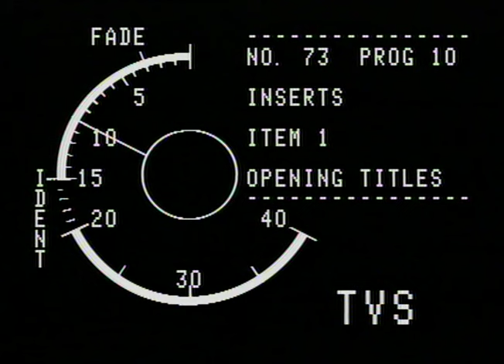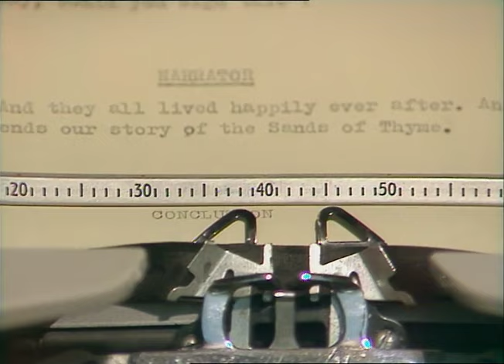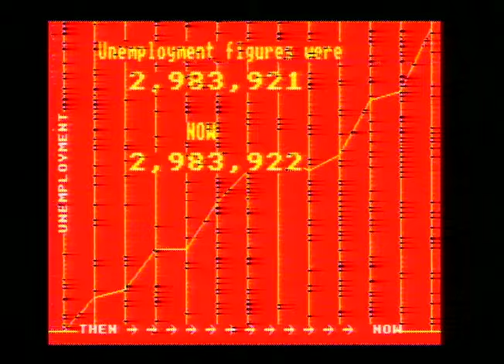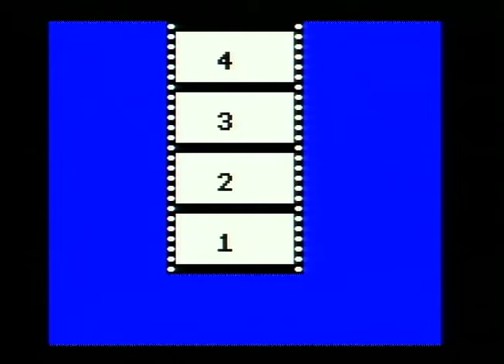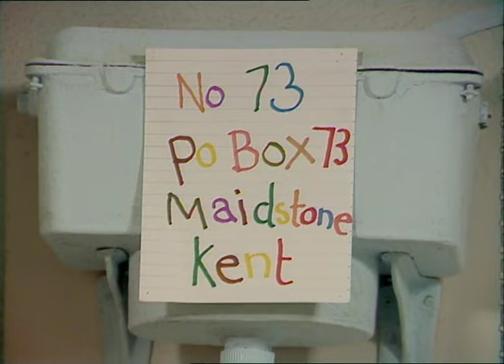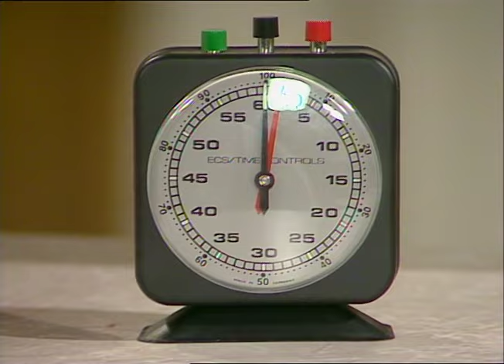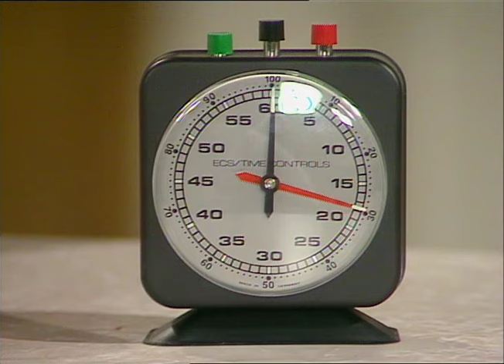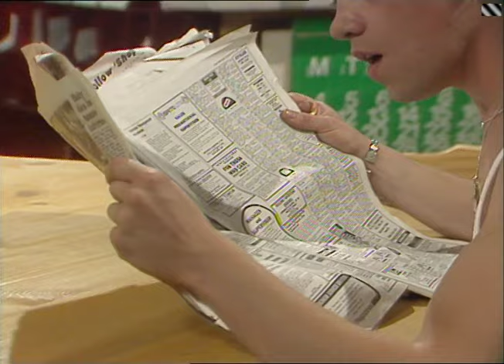No. 73: S03E10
No. 73: Series 3: Programme 10: 9.7.83 ‘Yes or No…’

Live from TVS Maidstone

Ethel Davis: Sandi Toksvig
Dawn Lodge: Andrea Arnold
Alec Simmons: Patrick Doyle
Harry Stern: Nick Staverson
Neil Buchanan
Fred the Postman: Tony Aitken

With:
Robert Crowther (biscuit man)
Eddie Kidd
And the Kids

Thanks to:
Demonaim Ltd
Geevor Tin Mines

Film:
Neil visits a tin mine
Alec goes to a model boat manufacturer in the Isle of Sheppey

Band:
The Belle Stars

Sandwich Quiz:
Fred the Postman v Jennie Matthias (Belle Stars)

Devised & Produced by:
John Dale

Director:
Michael Kerrigan